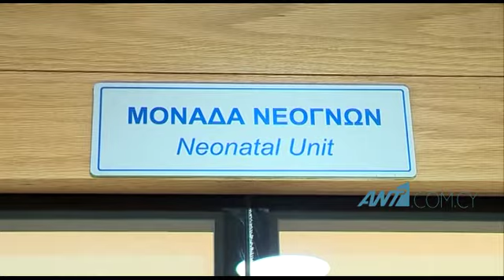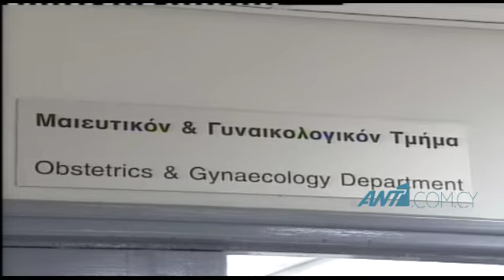Τα πρώτα μωρά του 2020 – Οι γονείς τους πήραν το καλύτερο δώρο με την νέα χρονιά